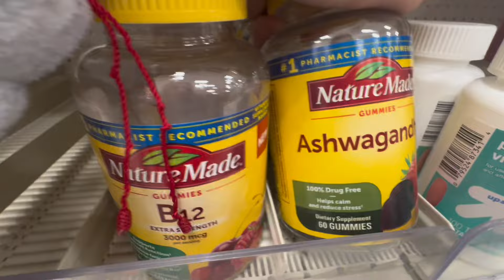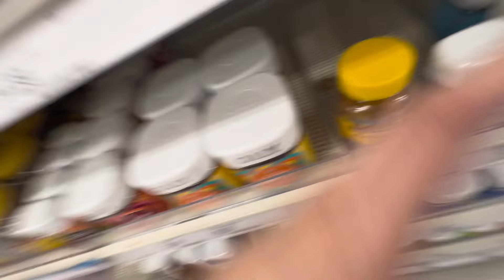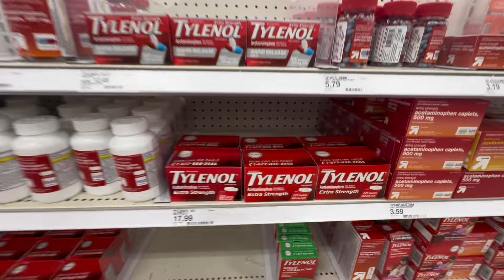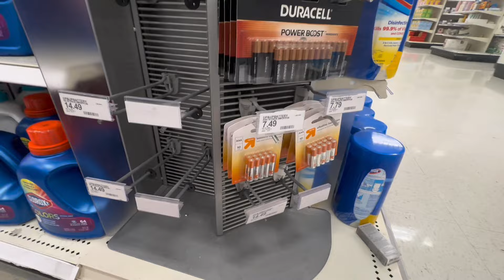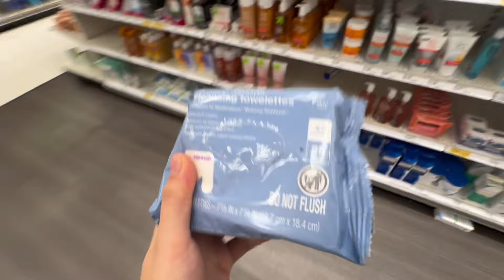LET’S GO SELF CARE SHOPPING AT TARGET!!! 🫧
this is literally my life lol 🦭

♡ SOCIALS
•instagram• joccxox
•instagram spam• mainlyyjoc
•tiktok• jcrunkk
•Twitter• jocsoreal

subscribeeeeeeee likeeee commentttttt

thanks 4 watching , ily shawty💗
DONT FORGET STAY SEXY 🙏🏻🙏🏻🙏🏻

If you’re thinking about suicide, are worried about a friend or loved one, or would like emotional support, the 988 Lifeline network is available 24/7 across the United States. 🤍
(My dms on instagram are always open if any one of you guys want to talk i know how it feels to be alone don’t feel scared to reach out 🫶🏻)